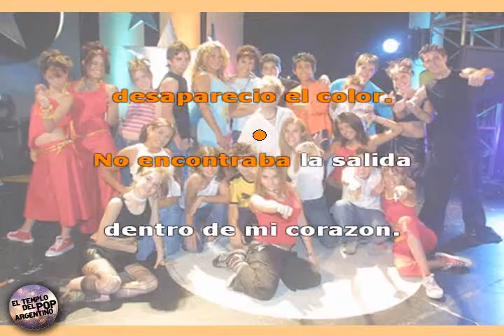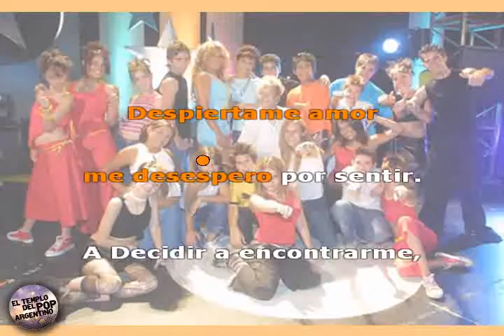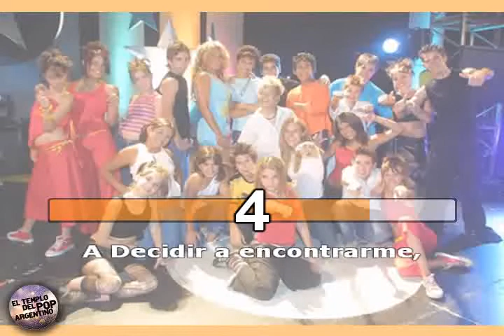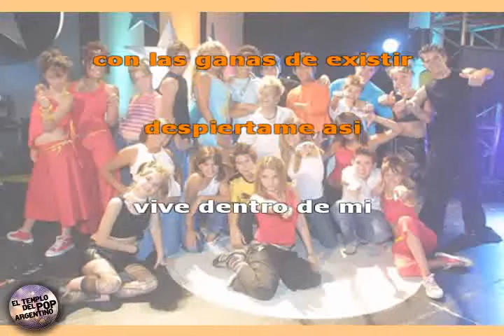Generación Pop - Despiértame así (karaoke)